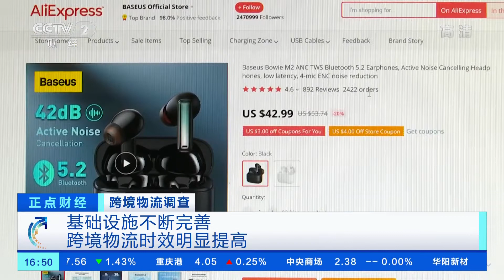[正点财经]跨境物流调查 基础设施不断完善 跨境物流时效明显提高|CCTV财经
跨境物流调查：基础设施不断完善，跨境物流时效明显提高。